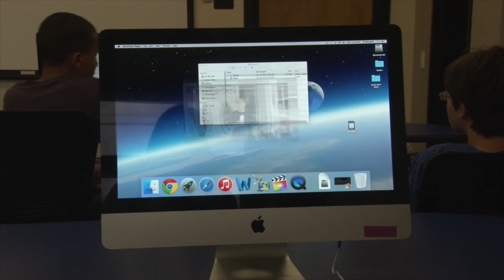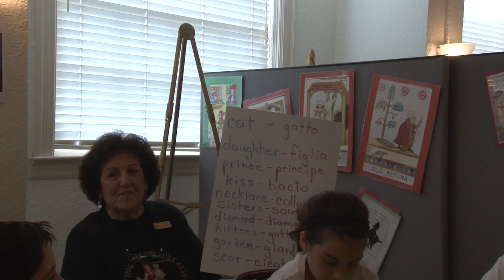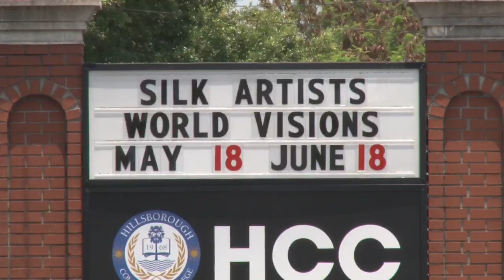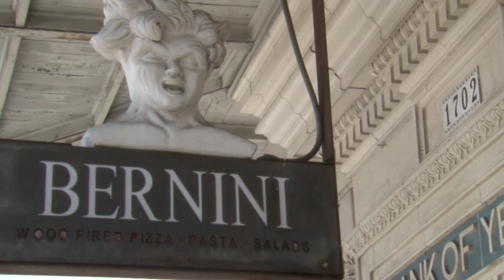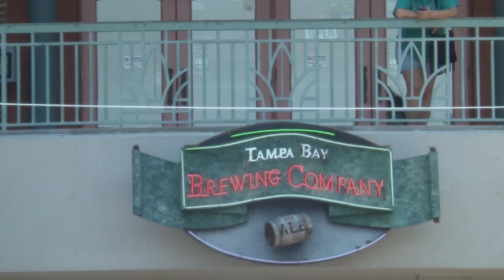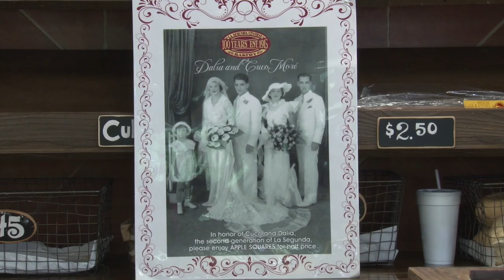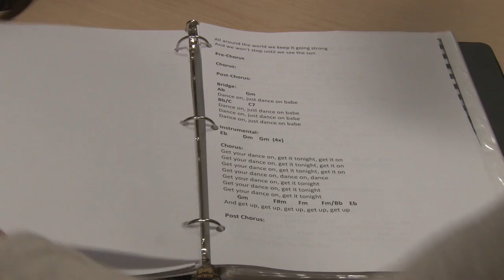HCC Hawk TV Quest show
Summer Quest Students. 23 rising seniors from all over Hillsborough County learning about Broadcast News and producing a news piece and newscast in 12 days!